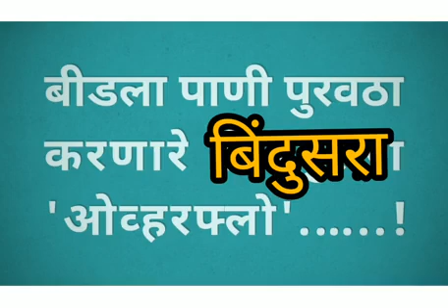MB NEWS:बीडला पाणी पुरवठा करणारे बिंदुसरा 'ओव्हरफ्लो'.…..!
बीड जिल्ह्यातील बहुतांश मोठे, लघु व मध्यम तलाव भरत आहेत. बिंदुसरा प्रकल्प देखील 100 टक्के भरला आहे.

बीड शहरात जवळील पाली परिसरात हा तलाव असून 100 टक्के भरल्याने शहराचा पाणीपुरवठ्याचा प्रश्न निश्चिंत झाला आहे.

 बीड शहरातील नदी पत्रातील आणि नदी पात्रा जवळील नागरिकांना दक्षता घ्यावी असे आवाहन प्रशासनाच्या वतीने करण्यात आले आहे.